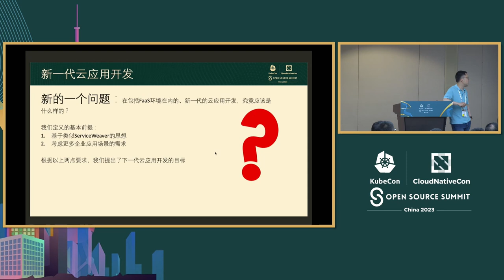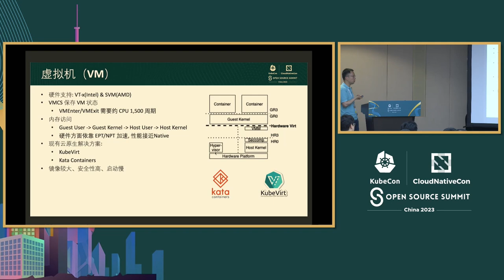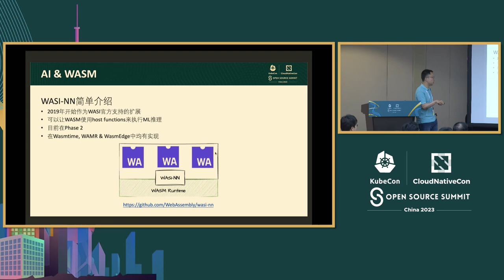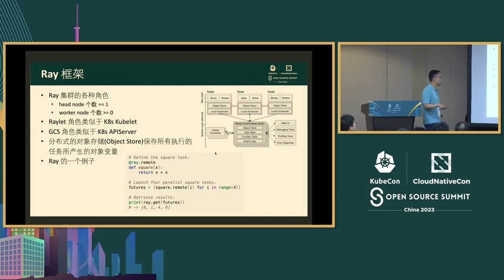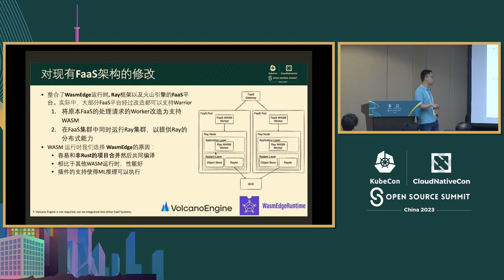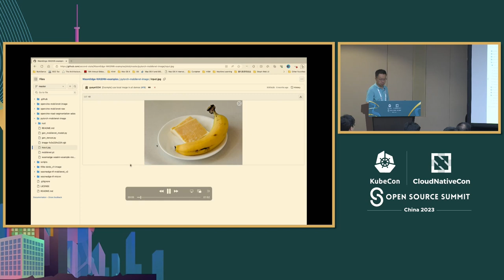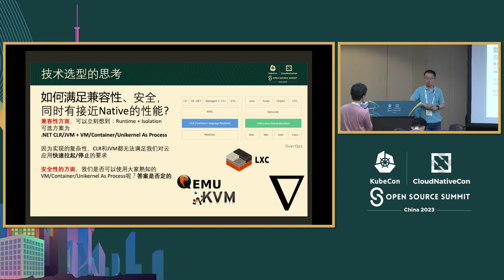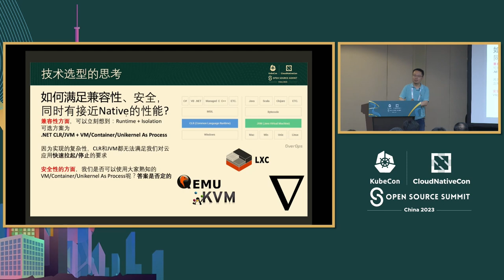WebAssembly-Based FaaS Framework with Distributed Machine Learning... - Wilson Wang & Michael Yuan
基于WebAssembly的FaaS框架，具备分布式机器学习能力 | WebAssembly-Based FaaS Framework with Distributed Machine Learning Capabilities - Wilson Wang, ByteDance & Michael Yuan, Second State

我们的目标是创建一个利用WebAssembly的FaaS平台，这是一种安全且轻量级的技术，用于机器学习任务，特别是推理作业。为了实现这一目标，我们正在将WebAssembly与Ray集成，Ray是一个广泛使用的用于扩展人工智能和Python应用程序的框架，以创建一个具有分布式机器学习能力的强大FaaS平台。 Ray的高级功能，如分布式调度、对象存储和任务间通信，使其成为一个优秀的ML-enabled FaaS平台选择，它统一了资源抽象，并消除了不同FaaS函数之间的障碍。通过将WebAssembly与Ray集成，我们可以使任务更加轻量级，并扩展Ray对编程语言（如Rust、Go和JavaScript）的支持，以简化现有应用程序的移植过程。

Our goal is to create a FaaS platform that utilizes WebAssembly, a secure and lightweight technology, for Machine Learning tasks, specifically inference jobs. To achieve this, we are integrating WebAssembly with Ray, a widely-used framework for scaling AI and Python applications, to create a powerful FaaS platform with distributed Machine Learning capabilities. Ray's advanced features, such as distributed scheduling, object storage, and inter-task communication, make it an excellent choice for an ML-enabled FaaS platform that unifies resource abstraction and eliminates barriers between different FaaS functions. By integrating WebAssembly with Ray, we can make tasks even more lightweight, and expand Ray's support for programming languages, such as Rust, Go, and JavaScript, to simplify the process of porting existing applications.